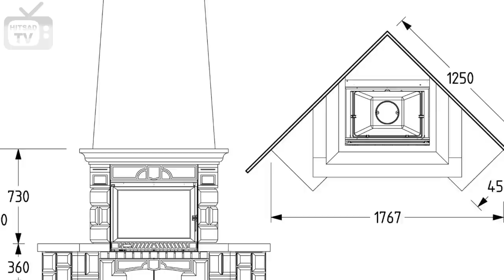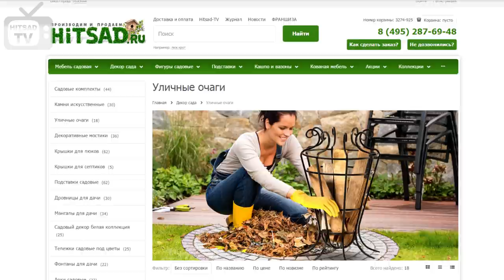Как сделать печь камин на даче?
Как сделать печь-камин своими руками на даче?
Загородный дом или дача – любимое место отдыха для всей семьи и хочется, чтобы он был уютным и теплым. В зимнее время дом нужно обязательно отапливать, да и прохладным летним вечером приятно погреться возле открытого огня. Справиться с обогревом поможет камин для дачи, кроме того он является прекрасным элементом декора, домашним очагом создающим вокруг себя особую атмосферу.

На современном рынке можно выбрать готовую конструкцию, которая устроит по размеру и характеристикам, но интереснее построить печь, камин для дачи своими руками. Если прислушаться к советам профессионалов, то с такой работой справится даже тот, кто не обладает специальными навыками: что же необходимо?
• Это чертежи укладки кирпича, которым рекомендуется строго следовать.
• Подготовить все материалы, которые понадобятся для фундамента.
• Выбор места имеет большое значение. Все части печи нельзя связывать со стенами и кровлей дома.
• Перед укладкой каждого ряда все кирпичи выкладываются согласно схеме и нумеруются, затем каждый кирпич вымачивается в воде. Удобно приобрести для кладки кирпича специальную оснастку.
• Новый камин из кирпича, прежде чем использовать для отопления, необходимо правильно высушить.
Самое главное в такой, сложной на первый взгляд, работе строго следовать схемам и технологиям, а также использовать для строительства только качественные материалы, и тогда ваша печь-камин будут долго радовать вас теплом, и создавать уют в доме.